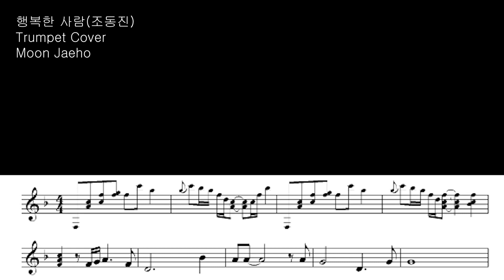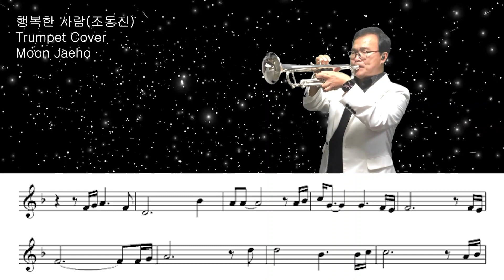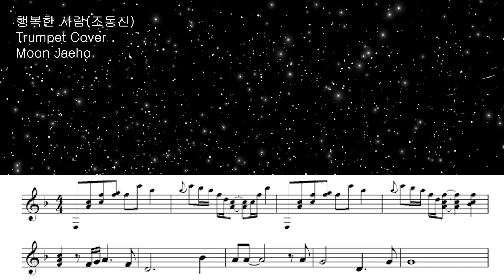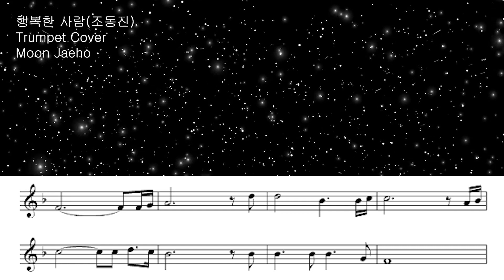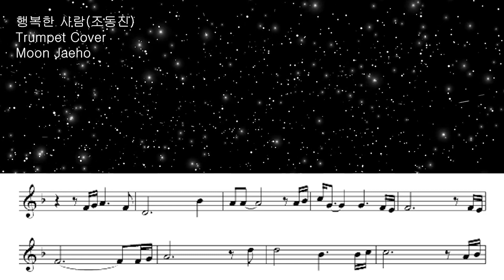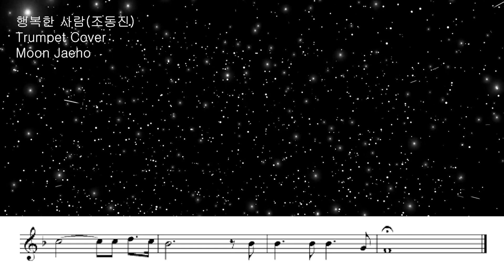행복한 사람(조동진)Trumpet Cover Moon Jaeho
행복한 사람(00:00-02:45)
행복한 사람Eb MR(02:46-05:34)

Title: Happy Person
Singer: Cho Dong-jin